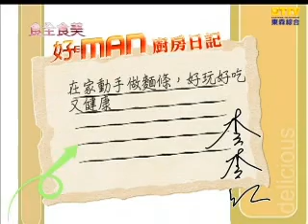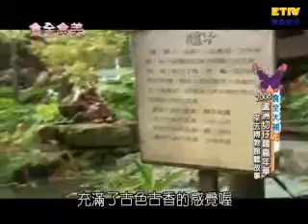【食全食美-廚房好MAN】蝴蝶姐姐、李李仁、李梅仙 - 刀切家常蔬菜麵 20081010-第25集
刀切家常蔬菜麵